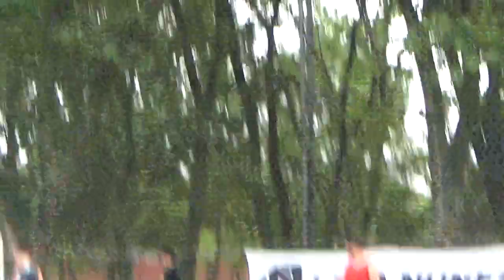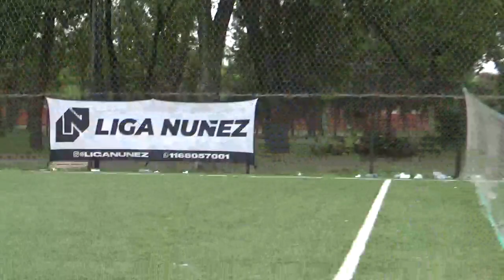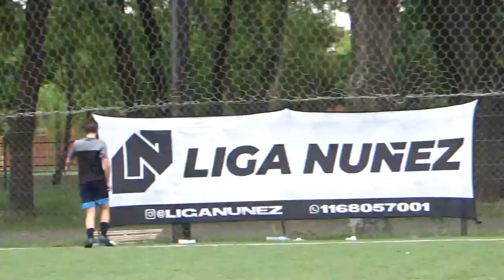DOMINGO AMISA vs DINAMERCA - Clausura2021 Fecha 6